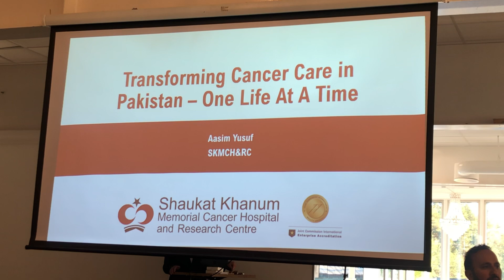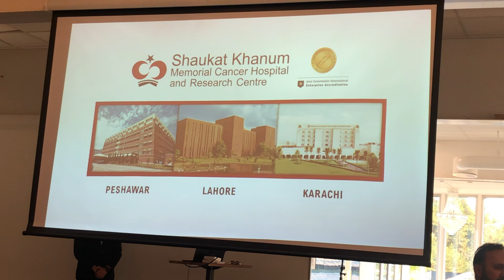SHAUKAT KHANUM FUNDRAISING DINNER HELD IN OSLO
RADIO OSLO PODCAST